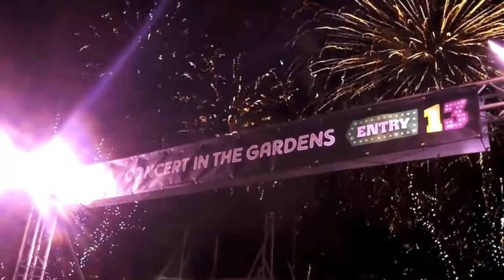Hogmanay New Year's Eve in Edinburgh, Scotland online video cutter com